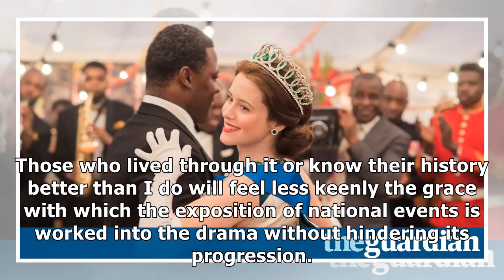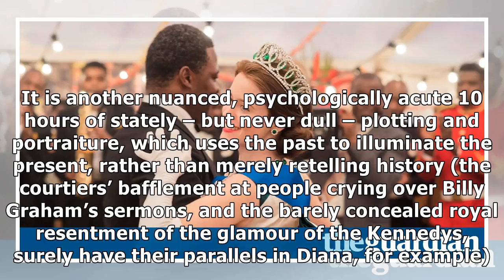The crown: season two review – the one with all the shagging … and suez